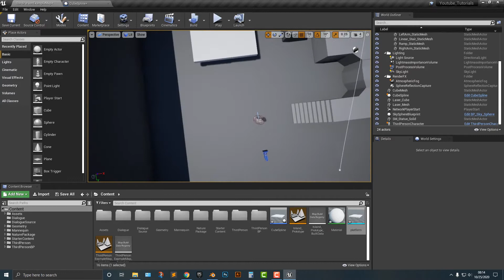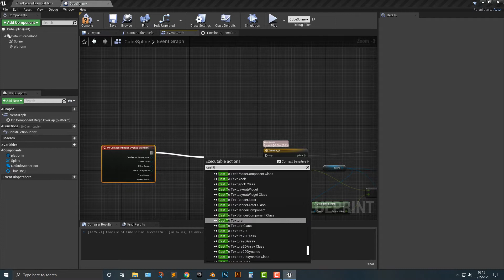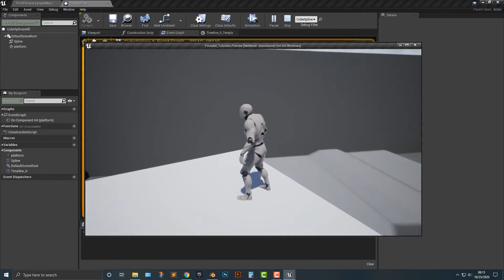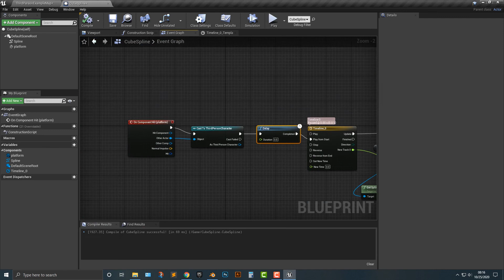How To Move An Actor in Unreal Engine Along A Spline | Part 3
Part 3 of our series on How to move an Actor in Unreal Engine Along the Spline.

To make an actor move along the spline is fairly easy. In this series we will teach you how to move an actor along spline in unreal engine. To create a game in Unreal Engine in 15 minutes watch our playlist of Unreal Engine tutorials.